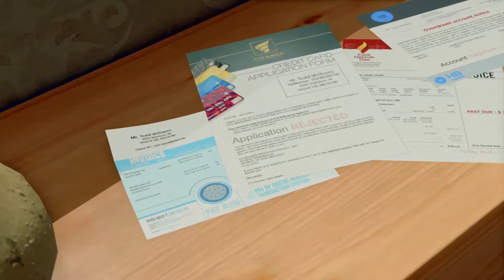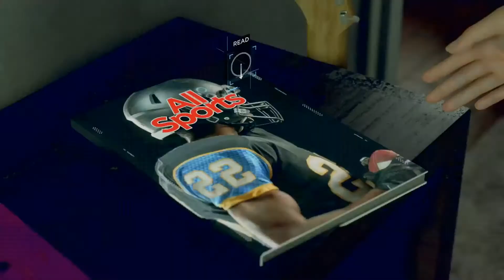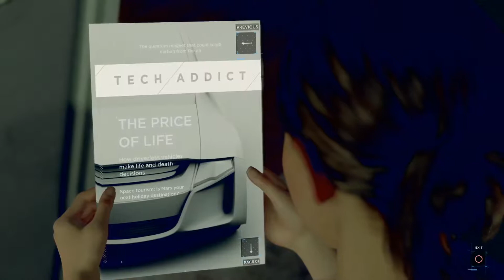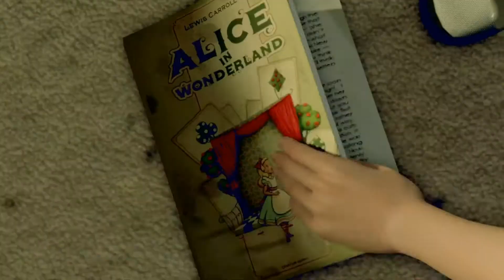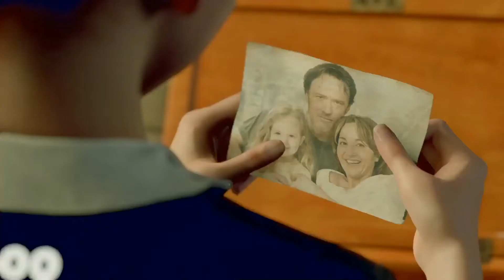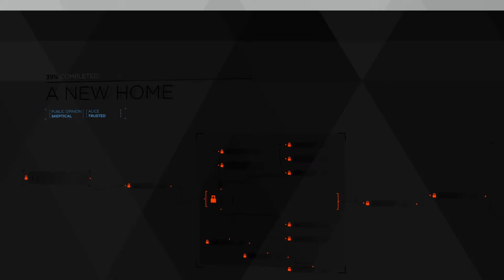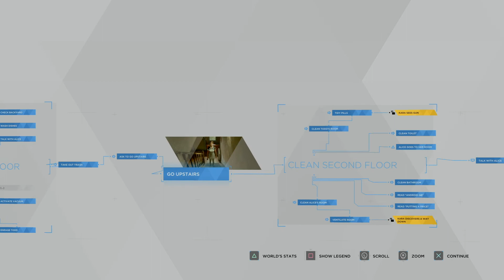Deadly Secrets | Detroit Become Human Chapter 3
Repaired and erased, android Kara is heading home with no memory of it or the family she serves. What revelations await?